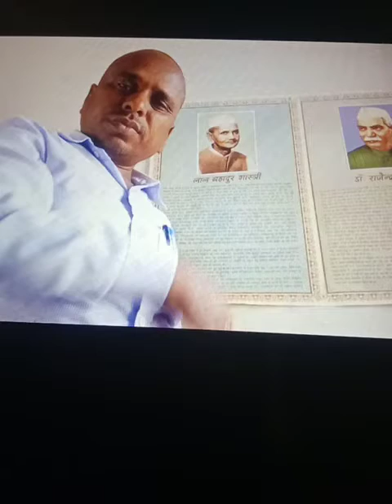गुरु बनाने के लिए कोई विशेष की जरूरत नहीं होती, जिससे हम कुछ सीख पाते हैं ,वही हमारे गुरु हैं।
Video from Shivshankar Verma